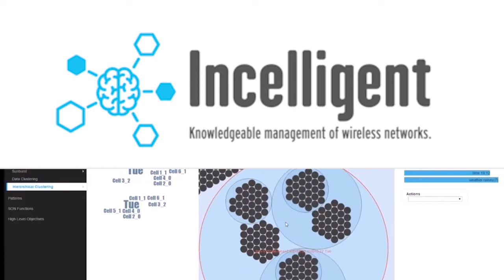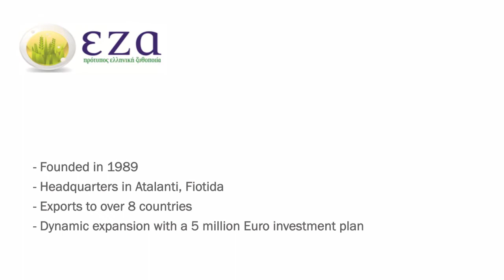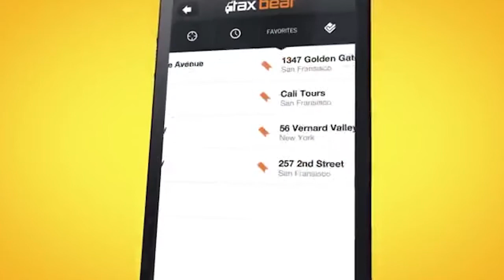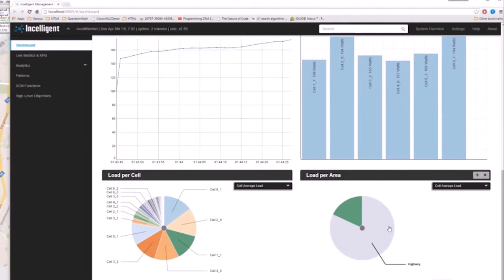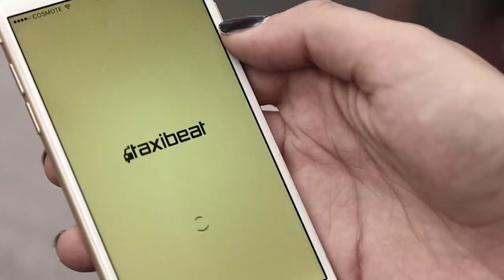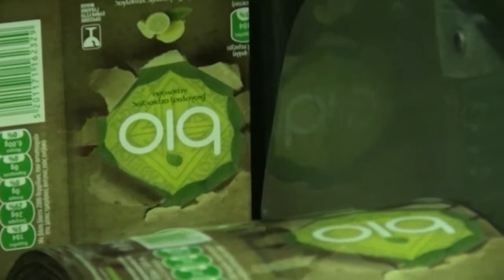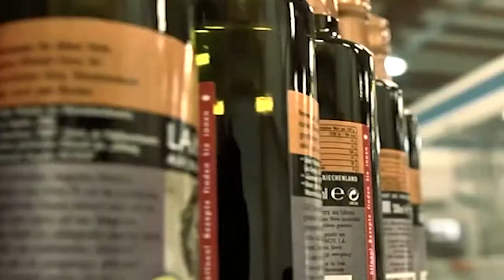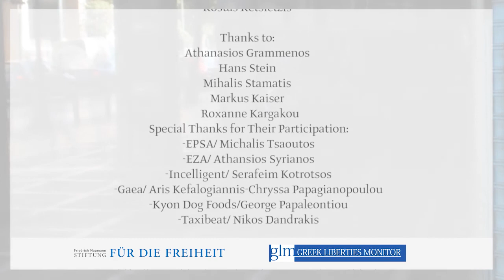Greek Crisis Success Stories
A documentary regarding 6 success stories during the Greek Crisis.